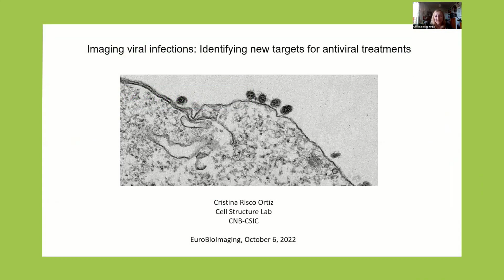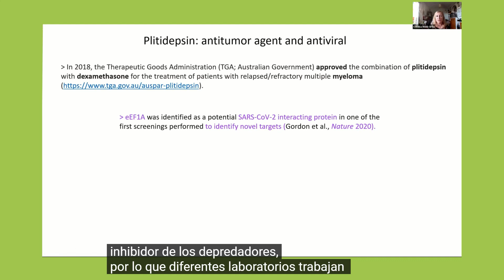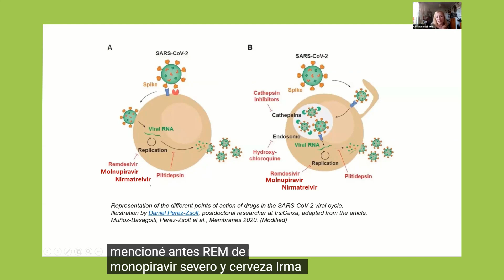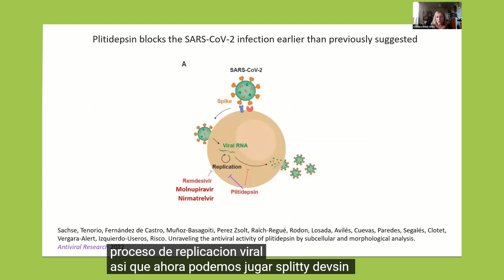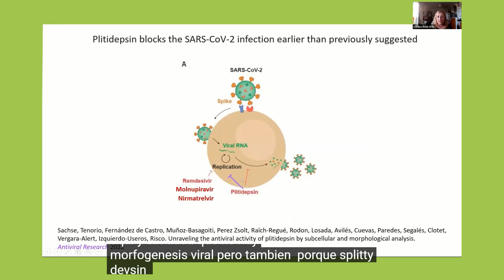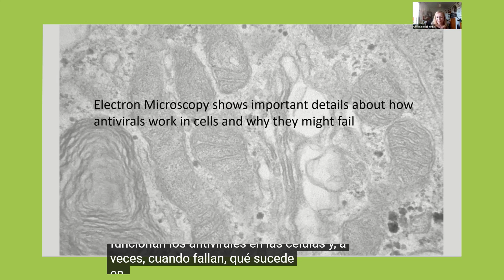6-10-22 Plitid. estudiándose para otros virus(HIV, papiloma..) en el CNB-CSIC y otros laboratorios.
En este vídeo del 6 de octubre , Cristina Risco investigadora del Centro Nacional de Biotecnología - CSIC y directora / líder del laboratorio " CELL STRUCTURE LAB" comenta/ repasa sus últimas investigaciones sobre la PLITIDEPSINA, ( por microscopía electrónica demuestra que no se forman las vesículas de doble membrana para que el virus se reproduzca)..cuando se agrega plitidepsin no hay absolutamente nada de virus..nothing at all !!... bloqueo total...Y termina comentando que tb estàn investigando PLITIDEPSINA para otros virus por varias técnicas  ( proteómica e imagen...y en baja concentracion..en ensayos de recuperación para ver si el virus està eliminado/ o vuelve...) .. y ésto lo estàn haciendo  junto con otros laboratorios..y que buscan antivirus Broad Spectrum muy necesarios para atacar diferentes virus y combatir posibles brotes en el futuro.

Dejo enlace de su laboratorio...si os fijáis. ..la primera imagen de arriba nos lleva a sus investigaciones con Plitidepsin...son expertos en microscopía electrónica.